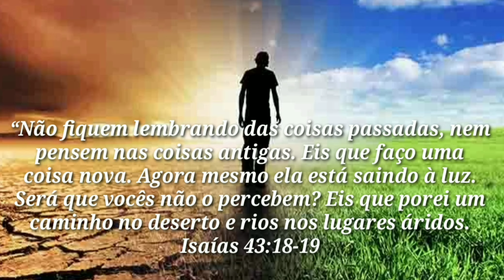Engordei...O q fazer?